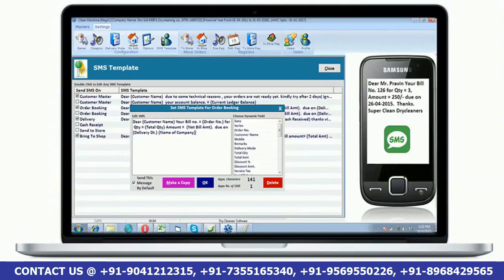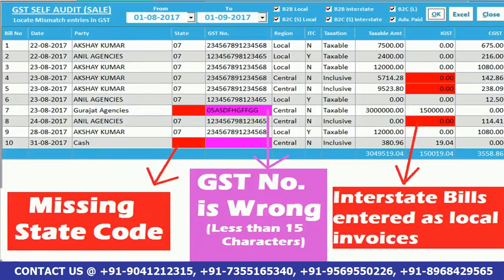Clean Machine GST Ready Drycleaners ERP Software